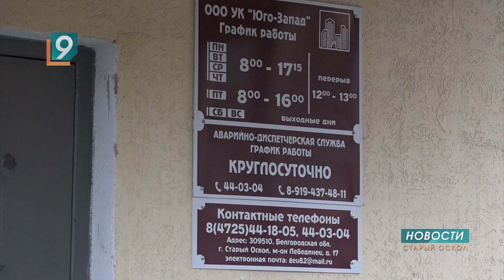Отчего так в России берёзы лежат...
Не доброе утро сегодня случилось у жителей дома №1 в микрорайоне Лебединец. Ночью на три припаркованных у подъезда автомобиля упала береза. Дереву было больше 30 лет. На месте ЧП побывала наша съемочная группа.